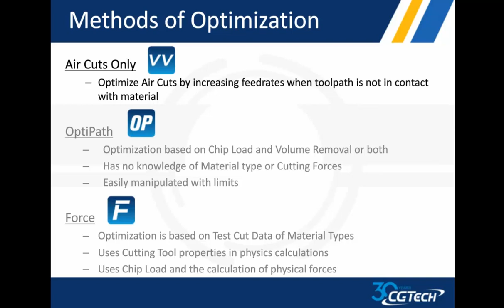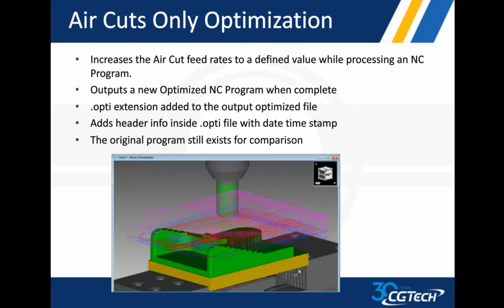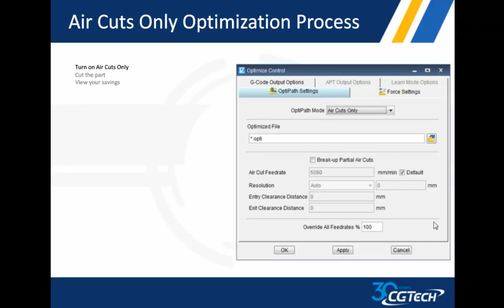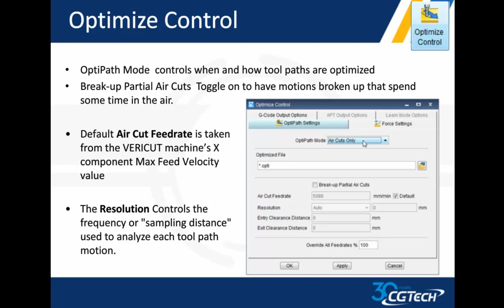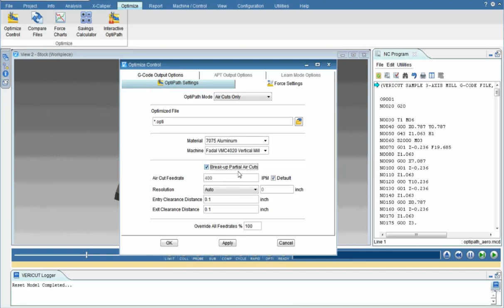VERICUT NC Optimization - Air Cuts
In this video you will learn about and see a demo of VERICUT's optimization method: Air Cuts.